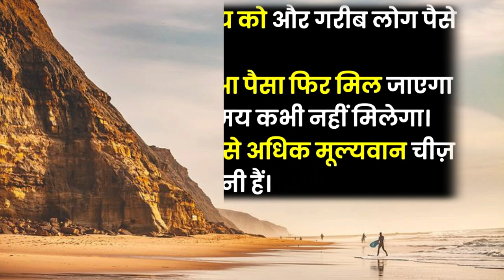सफलता का मंत्र | Motivational Story in Hindi |Motivational Video | depression दूर करें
Hello Friends

सफलता का मंत्र | Motivational Story in Hindi |Motivational Video | depression में हो तो इस वीडियो को जरूर देखें